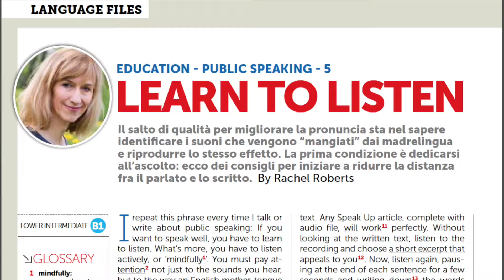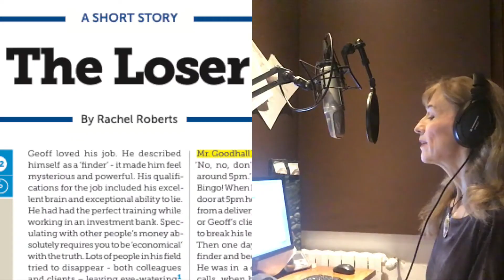Backstage: Rachel at Work!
La nostra Rachel Roberts ci porta nel dietro le quinte di Speak Up! Entriamo nel suo studio, dove nascono i suoi articoli e vengono registrate le short story…